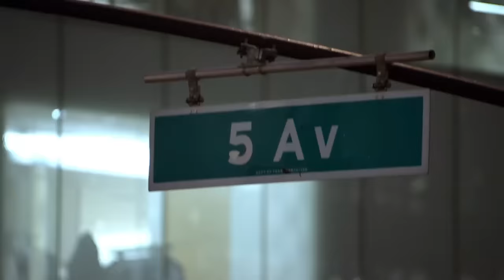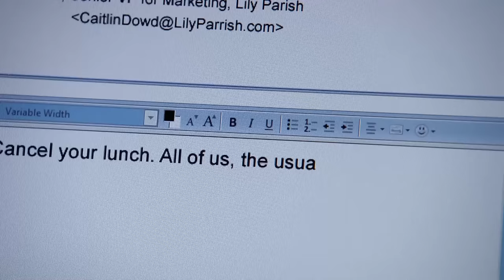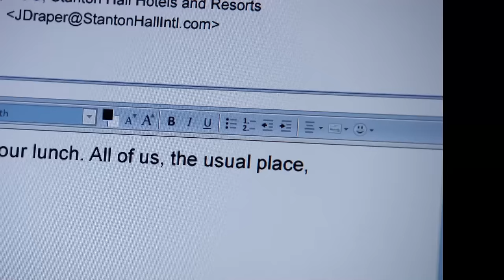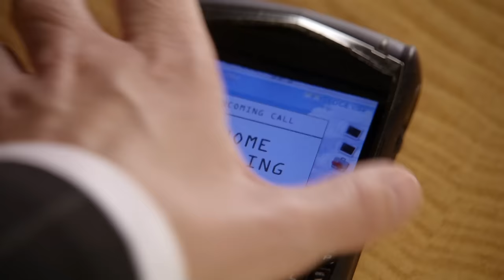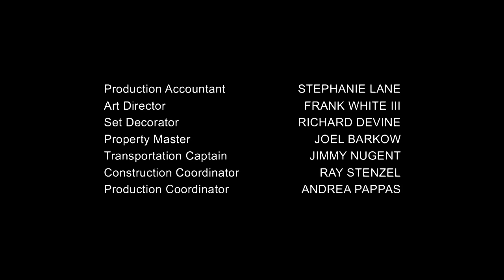Cashmere Mafia | Full Episode | Pilot | Season 1 Episode 1 Love Love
Season 1 Episode 1 'Pilot' - 'Cashmere Mafia' features the lives and loves of four of the most wealthy and powerful women in New York City. After accepting his marriage proposal, magazine editor Mia Mason ends up in competition with her fiancée, Jack Cutting, for a promotion to publisher. Wall Street banking executive Zoe Burden juggles her two kids, her architect husband Eric, and her job when their new nanny is poached. Cosmetics mogul Caitlin Dowd finds herself attracted to someone new: a female public relations executive named Alicia. Hotel chain CEO Juliet Draper deals with both her rebellious teenage daughter, Emily, and her businessman husband, Davis, who breaks the unspoken rules of their marriage involving monogamy by cheating on her with her old rival Cilla Gray.

Cashmere Mafia follows the lives of four ambitious women, longtime best friends since their days at business school, as they try to balance their glamorous and demanding careers with their complex personal lives by creating their own "boys' club" (The Cashmere Mafia) to protect one another and discuss their personal ups and downs as they try to have it all in New York City.